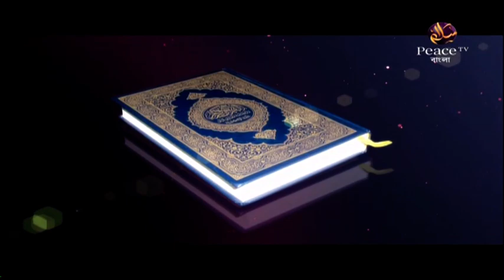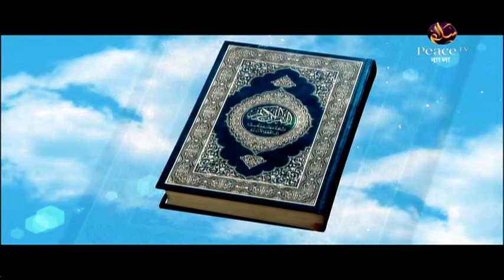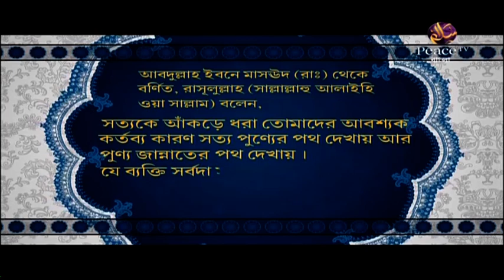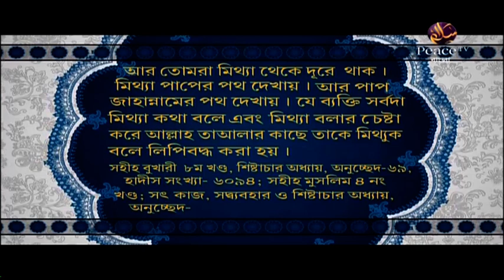১. প্রেস বিতর্কঃ ধর্মীয় মৌলবাদ কি বাকস্বাধীনতার অন্তরায়